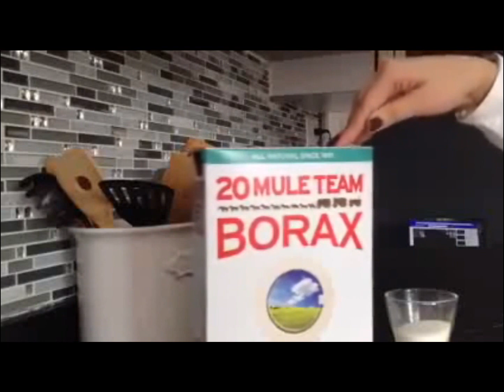طريقة ساهلة ماهلة للتخلص من النمل!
get rid of the creepy ants.. the easy way!